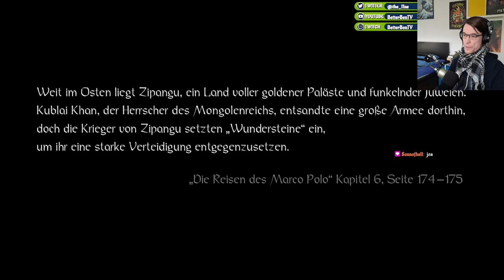Ben probiert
Ich habe mir nach meinen Ausflügen in Dark Souls und Elden Ring jetzt mal das nächste Spiel vorgenommen: Nioh. Hier habt ihr die ersten 4h meines Gameplays und wie ich Nioh grundlegend lerne. Ich hoffe ihr habt Spaß an meinem noobigen Nioh-Gameplay.